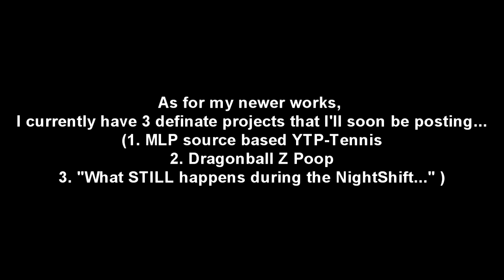Screwits cashes in and makes "Jeckster: The Video Game" YTP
In 10 years, this'll probably be an actual game.